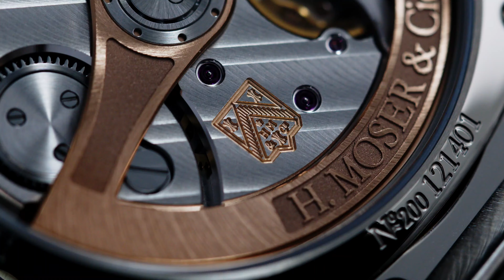H. Moser & Cie. unveils the Streamliner Centre Seconds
H. Moser & Cie. unveils the Streamliner Centre Seconds, which follows the self-winding Flyback chronograph launched in January 2020 as the second model in the Streamliner collection. "Streamliner" is a reference to the first high-speed trains from the Twenties and Thirties, whose rounded curves these models re-interpret.

This new model focuses on the essential: hours, minutes, centre seconds. Equipped with a steel case on an integrated steel bracelet, the aesthetic of the Streamliner Centre Seconds is perfectly harmonious, from its ideal proportions and fluid forms to its high-end finishes.

It is paired with a brand-new and uniquely elegant fumé dial in Matrix Green.